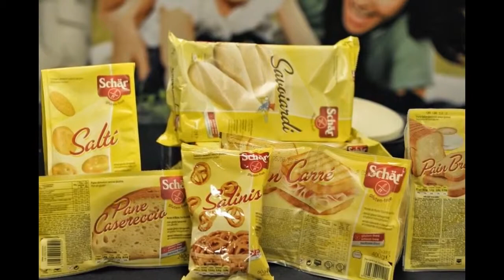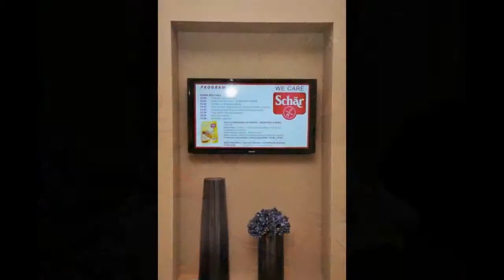Gluten Free World Day - Belgrade 2013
The gluten free world day of celiac is a wonderful opportunity to talk about the celiac community and more broadly of people affected by gluten intolerance. Do you want to know how the gluten free world day in Belgrade ran? Check it out!